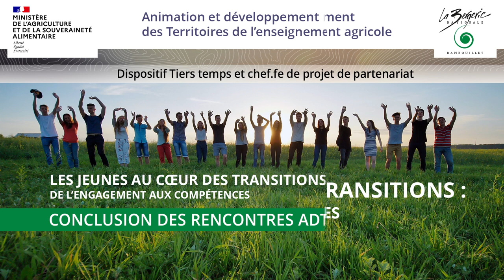Conclusion - Rencontres ADT 2022